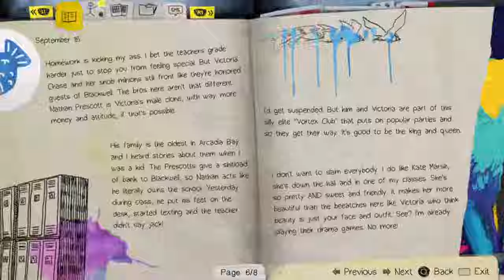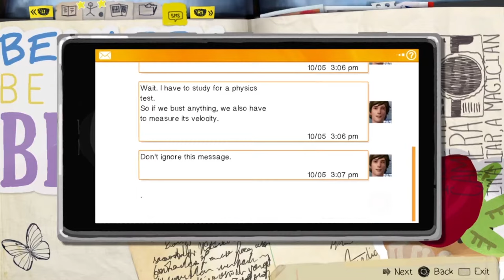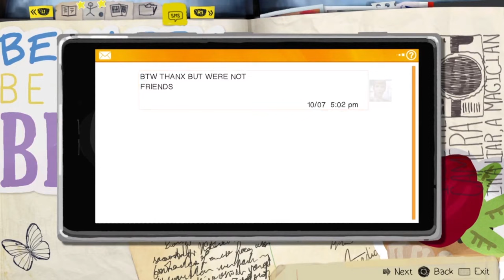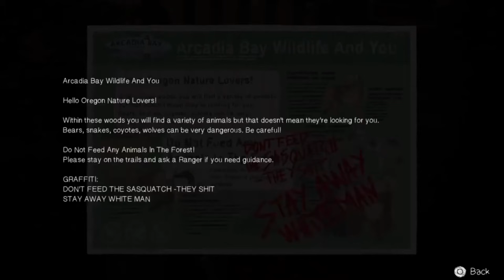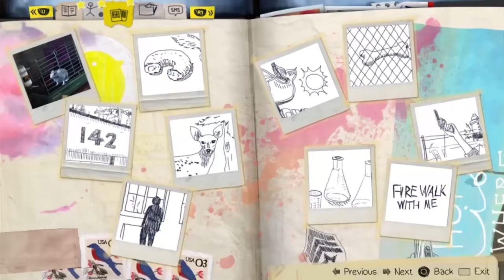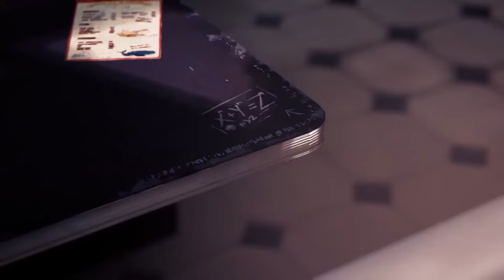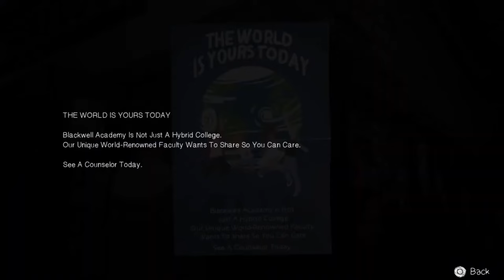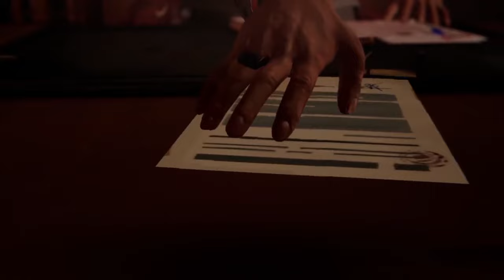Life is Strange Remastered Collection: Longplay with the Best Good Choices 🥇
In this video, Max makes the ✨best decisions✨ that lead to the true ending. Full Walkthrough and Gameplay - No Commentary. 🦋